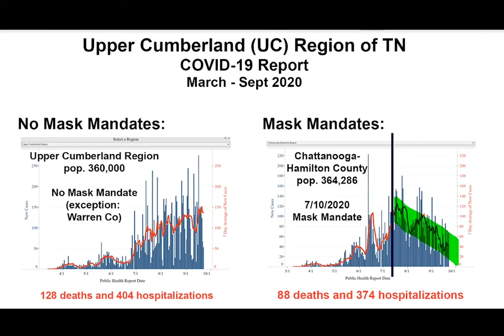Heart-to-heart: Why do we wear a mask?